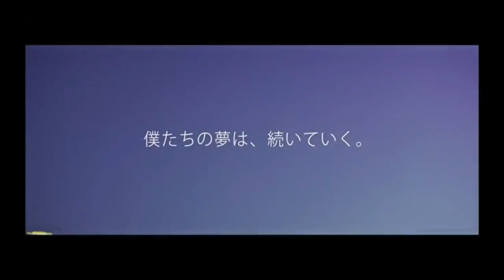高円宮杯JFA U-18プレミアリーグ JFA.jp×スカパー！連動企画「あのころのボクたちは」 ～アビスパ福岡 駒野友一 篇～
高体連のチームとJクラブのアカデミーが鎬を削る高円宮杯 JFA U-18プレミアリーグはこれまで、後にJリーグでプレーする選手を数多く輩出してきました。第3クールが始まる8月25日(土)を前に、高校やJクラブのアカデミーOBがかつて出場した高円宮杯を振り返ります。

2度のFIFAワールドカップを経験しているアビスパ福岡の駒野友一選手は中学校時代、和歌山県の公立中学でプレー。全国大会での活躍がサンフレッチェ広島F.Cユースのスカウトの目に留まり、オファーを受けました。地元の強豪校からも誘いがありましたが、「トップチームへの近さを考えたらユースの方が良いと思いました」と育った和歌山県を離れることを決意。攻撃的なポジションからウイングバックへとコンバートされたことで、その後のサッカー人生の礎を築きました。